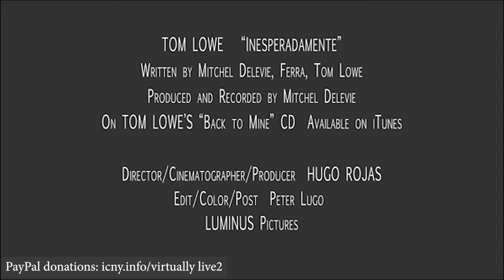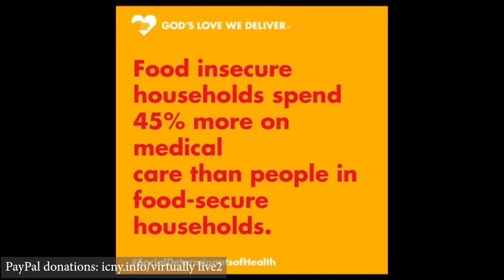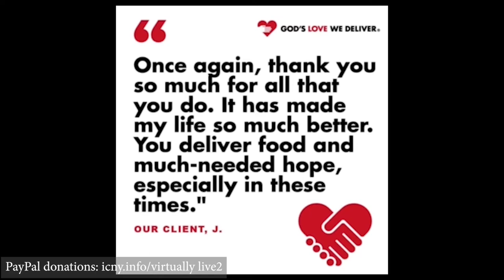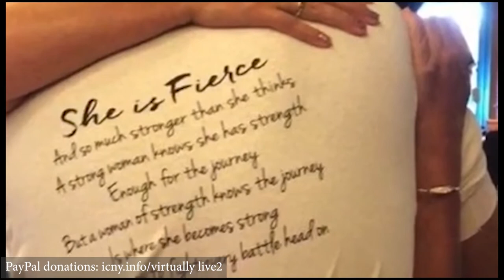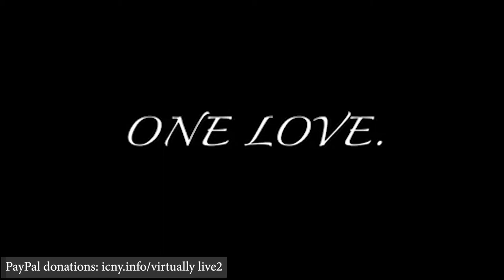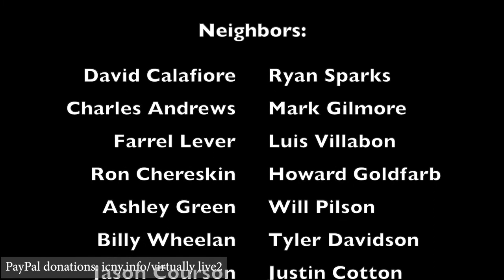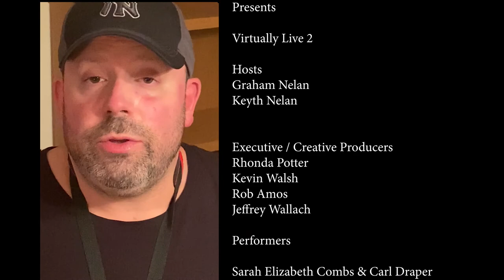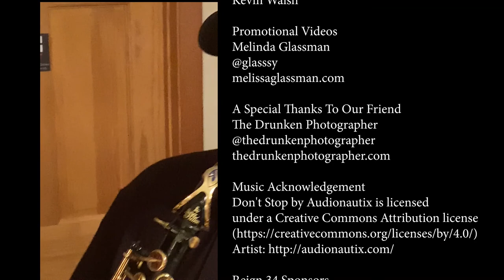Virtually Live 2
By Command of Emperor XXIX Graham D'Craquer and Express XXXIV Madelyn Keyth and the Imperial Court of New York, we present Virtually Live 2!  We are very thankful to the amazing artists who have united for tonight's beneficiary, God's Love We Deliver.

The mission of God’s Love We Deliver is to improve the health and well-being of men, women, and children living with HIV/AIDS, cancer, and other serious illnesses by alleviating hunger and malnutrition. We prepare and deliver nutritious, high-quality meals to people who, because of their illness, are unable to provide or prepare meals for themselves. We also provide illness-specific nutrition education and counseling to our clients, families, care providers, and other service organizations.

Hosts:  Graham Nelan and Keyth Nelan

Executive / Creative Producers
Rhonda Potter
Kevin Walsh
Rob Amos
Jeffrey Wallach

Performers

Sarah Elizabeth Combs & Carl Draper
'Sun In Moon'
Composers: Sorcha Shepherd, Justine Simone,
and Freha Suissa

Carl Draper
'Pencil Full Of Lead'
Composer: Paolo Nutini

Vu Tran & Bonnie Petite
'Glory'
Composer: John Legend

Tom Lowe
'Inesperadamente'
Composers: Tom Lowe, Mitchel Delevie,
and Ferra

William Bailey
'New York Mashup'
Composer: William Bailey

Cathy Magurie
'All Through The Night'
Composer: Jules Shear

Patricia Ciavarello
'Someone You Loved'
Composer: Lewis Capaldi

Callum Kaczynske
'Something Inside So Strong'
Composer: Labi Siffre

Rachael Shipley
'Bleed'
Composer: Rachel Shipley

Jeffery McGuire
'I Can Only Imagine'
Composer: Bart Millard

Seth Sikes
'Howdy Neighbor'
Composers: Mack Gordon, Lisa Lambert,
and Seth Sikes

Kippy Marks & Izabella
'Silly Love Song'
Composers: Paul McCartney and Linda McCartney

Craig Greenberg
'Oh Caroline'
Composer: Craig Greenberg

Samantha Carlson
'Sway'
Composers: Norman Gimbel, Pablo Beltrán Ruiz,
and  Luis Demetrio

Toni Homeperm
'He's A Tramp'
Composers: Oliver Wallace, Joseph Trapanese

Louis Andres Torres
'Viviendo En El Ayer'
Composer: Luis Fonsi

Kimmi Moore
'One Night'
Composer: Kimmi Moore

Thomas Cole
'Equality'
Composer: Thomas Cole

Tom B. Austerson & Viza D. Klein
'Happy Face'
Composers: Charles Strauss and Lee Adams

Henry Newbury
'I Never Told You I Loved You'
Composer: Henry Newbury

Marc Esposito
'Playing for Keeps'
Composer: Nelson Gagell

Video Graphics and Editing
Rob Amos

Promotional Graphics
Revital Simmons

Promotional Slide Shows
Kevin Walsh

Promotional Videos
Melinda Glassman

A Special Thanks To Our Friend
The Drunken Photographer

BestAdPromo
Get Out!
Manhattan Mini Storage
Molson Coors
Quest Diagnostics
Stoli

For more information about the work